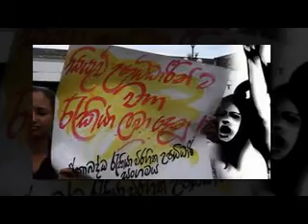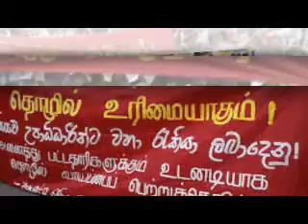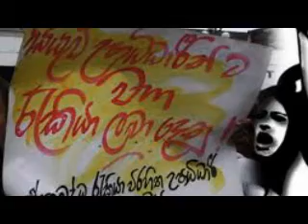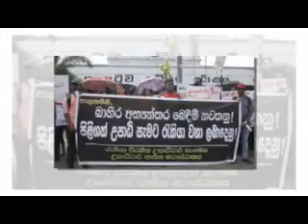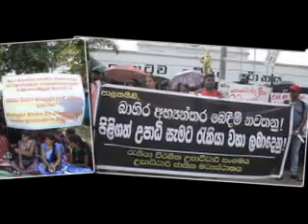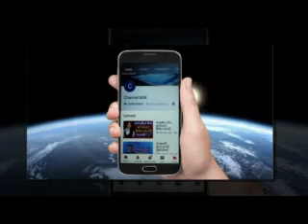කටු කාලා ගත්ත උපාධිය රස්සා හිඟාකාලා බාල්දු කරන්න එපා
යෙහෙළියගේ පිළිසරණට ගොස්‌ අකාලයේ දිවිපිදූ කවීෂා